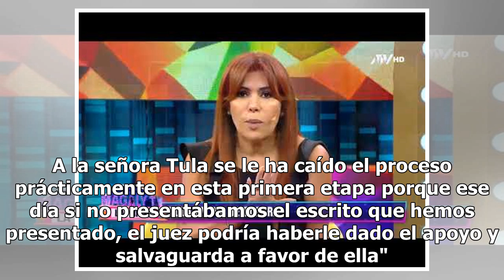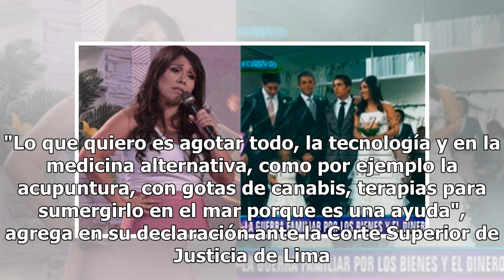¿Por qué los hijos de Javier Carmona no quieren que Tula Rodríguez administre los bienes de su pa...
¿Por qué los hijos de Javier Carmona no quieren que Tula Rodríguez administre los bienes de su padre? | VIDEO